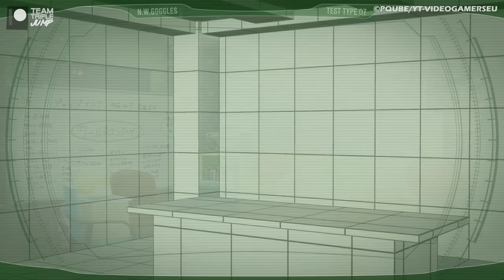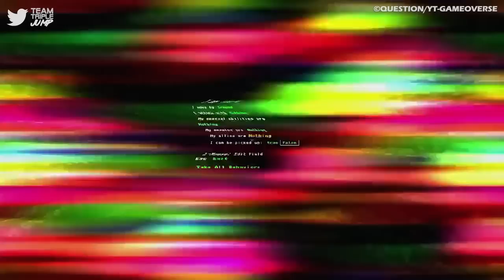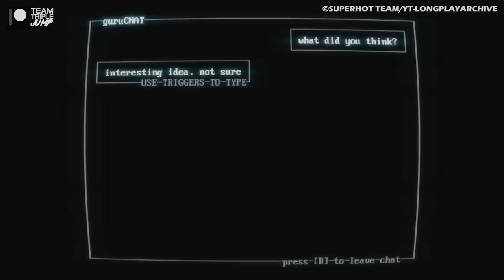10 Great Video Games About Video Games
Video games are now a pretty huge entertainment form and there are now several titles that play with and subvert player expectations, or just outright reference video games and their culture in either a serious or comedic way. From Superhot to Kid Chameleon here are 10 Great Video Games About Video Games!

Script: Annika Brock (@BurningWyvern90)